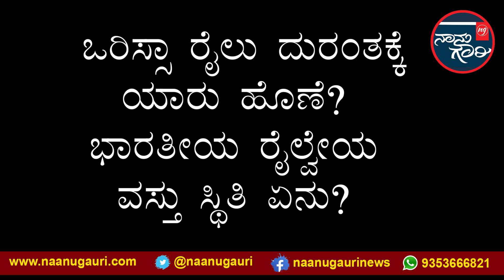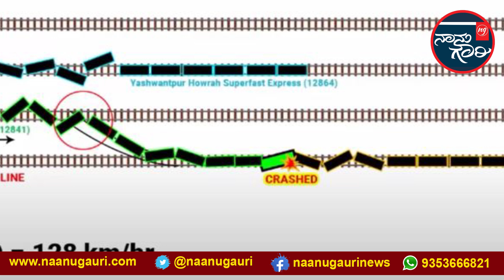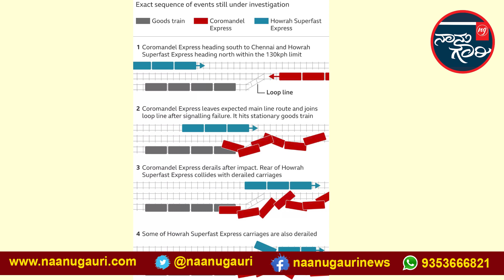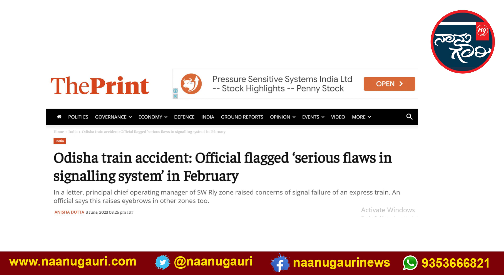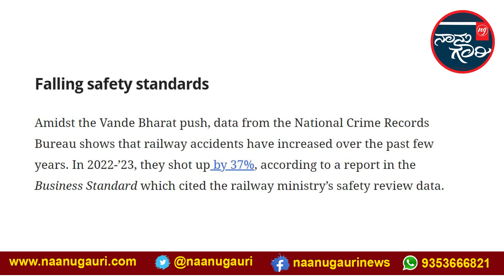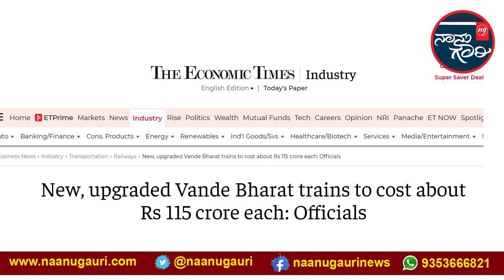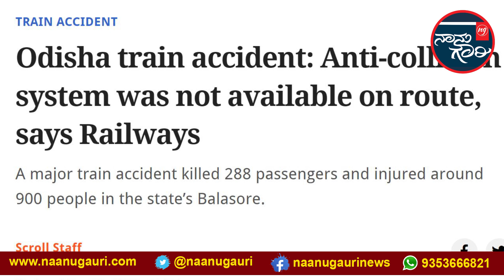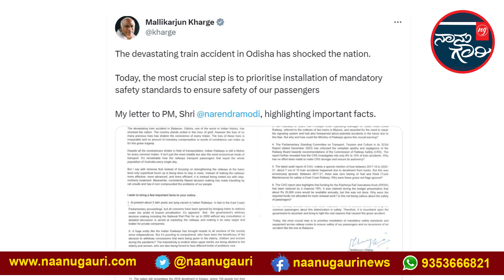ಒರಿಸ್ಸಾ ರೈಲು ದುರಂತಕ್ಕೆ ಯಾರು ಹೊಣೆ? ಭಾರತೀಯ ರೈಲ್ವೇಯ ವಸ್ತು ಸ್ಥಿತಿ ಏನು?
ಭಾರತದಲ್ಲಿ ಪ್ರತಿನಿತ್ಯ 2 ಕೋಟಿ ಜನರು ರೈಲು ಸಾರಿಗೆಯನ್ನು ಬಳಸುತ್ತಾರೆ. ಅವರಲ್ಲಿ ಬಹುತೇಕರು ದಿನಗೂಲಿ ನೌಕರರು, ವಲಸೆ ಕಾರ್ಮಿಕರೆ ಆಗಿದ್ದಾರೆ. ಒಂದೊಂದು ರೈಲುಗಳಲ್ಲಿ ಸಾವಿರಾರು ಜನರು ಪ್ರಯಾಣಿಸುವುದರಿಂದ ರೈಲುಗಳು ಅಪಘಾತವಾಗದಂತೆ ತಡೆಯುವ ಜವಾಬ್ದಾರಿ ಆಳುವ ಸರ್ಕಾರಗಳ, ಇಲಾಖೆಯ ಕರ್ತವ್ಯವಾಗಿದೆ. ಆದರೂ ಒರಿಸ್ಸಾ ರೈಲು ದುರಂತಕ್ಕೆ ಯಾರು ಹೊಣೆ? ಭಾರತೀಯ ರೈಲ್ವೇಯ ವಸ್ತು ಸ್ಥಿತಿ ಏನು ಎಂಬುದರ Explainer ಇಲ್ಲಿದೆ